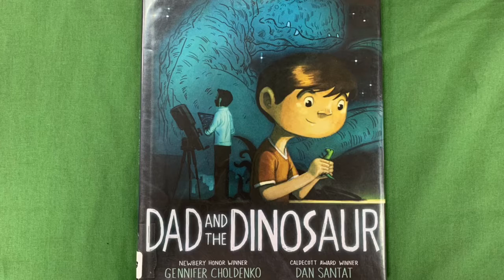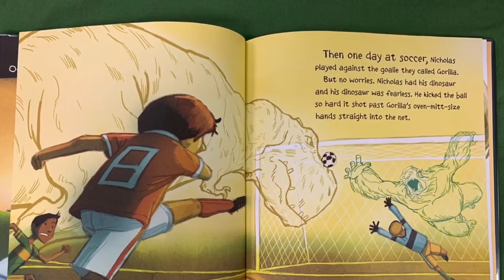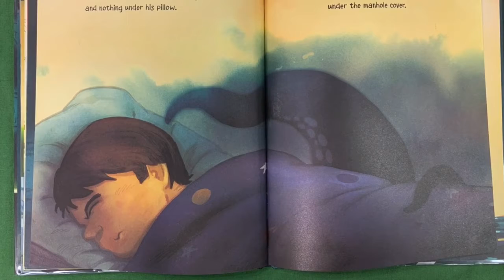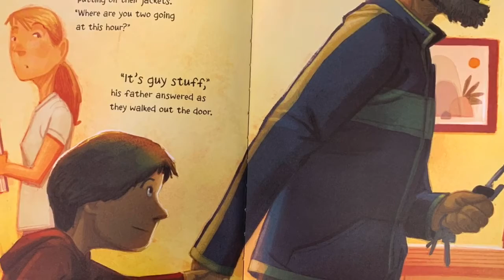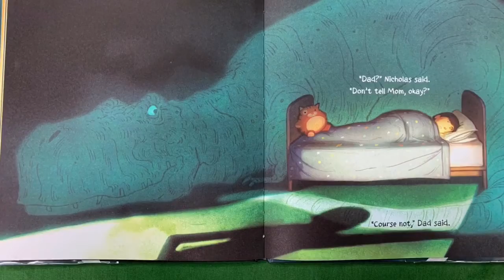Evening Stories - Dinosaurs Rock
Join Ms. Erin every Tuesday evening for family-friendly stories and fun activities.